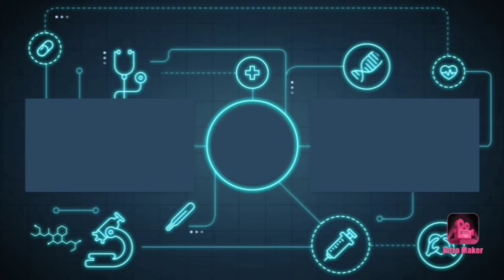Internet Connection 999+ Never Give Up🇮🇳 Garena Free Fire Video - GAmerz App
Ignore:  garena free fire live, garena free fire live stream, garena free fire live video, garena free fire live giveaway, garena free fire live in telugu, garena free fire live tournament, garena free fire live ajju bhai, garena free fire live in tamil, garena free fire live custom room giveaway, garena free fire live malayalam, free fire live indonesia, free fire live indonesia server, free fire live indonesia now, free fire live indonesia tournament, free fire live indonesia match, free fire live indonesia hacker, free fire live indonesia vs india, free fire live indonesia sekarang, custom room free fire live indonesia, giveaway diamond free fire live indonesia, server not opening free fire, server not opening, server not opening problem, server not opening yet, server not opening ff, advance server not opening problem, advance server not opening, live server not opening browser, advance server not opening problem tamil, vscode live server not opening, free fire not opening, free fire not opening today, free fire not opening today in tamil, free fire not opening today telugu, free fire not opening problem, free fire not opening network error, free fire not opening starting, free fire not opening after update, free fire not opening black screen, free fire not opening tamil, how to get free alok and diamonds, get free dj alok and 100 diamonds, get free alok and 100 diamonds, get free dj alok and 1000 diamonds, custom giveaway free fire live, custom giveaway, custom giveaway free fire, custom giveaway free fire live now, custom giveaway free fire live diamond, custom giveaway free fire live tamil, custom giveaway live stream, custom giveaway diamond, custom giveaway live ff, custom giveaway ff, diamonds giveaway, diamonds giveaway live, diamonds giveaway free fire, diamonds giveaway free fire live, diamonds giveaway live custom, diamonds giveaway custom, diamonds giveaway free fire live custom, diamonds giveaway team code live, diamonds giveaway in telugu, diamonds giveaway live custom room, free alok giveaway, free alok giveaway live, free alok giveaway malayalam, free alok giveaway tamil, free alok giveaway live stream, free alok giveaway free fire, free alok giveaway live tamil, ff free alok giveaway, free fire free alok giveaway live, free fire dj alok giveaway, gamerz app, techno gamerz app download, techno gamerz app, drago gamer app, gamerz area app, gamerz pocket app, gamerz pocket app pubg lite, software application gamerz, gamerz area app link, gamerz area app real or fake, free fire game not opening today, free fire game not opening, free fire game not opening today in telugu, free fire game not opening today tamil, free fire game not opening problem, free fire game not opening after update, free fire game not opening today total gaming, free fire game not opening network connection error, free fire game not opening malayalam, free fire game not opening in telugu,